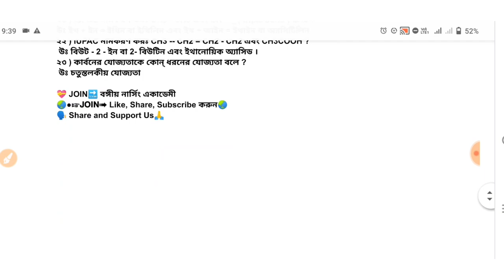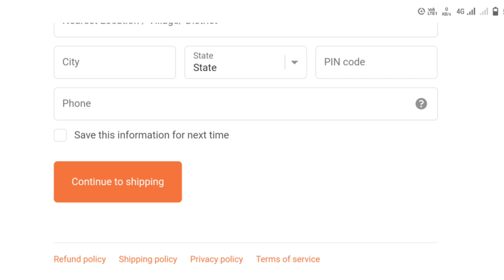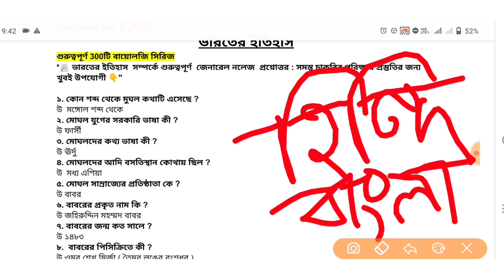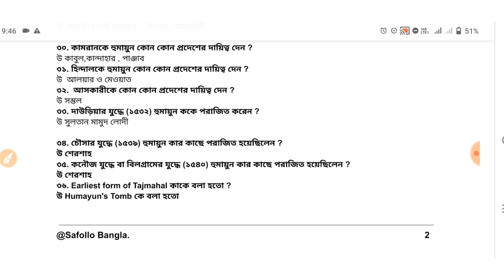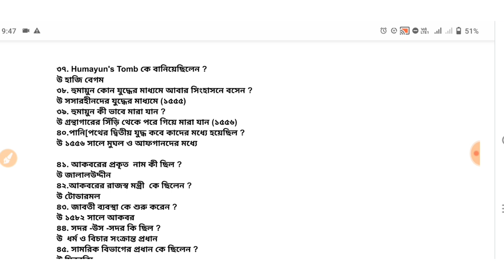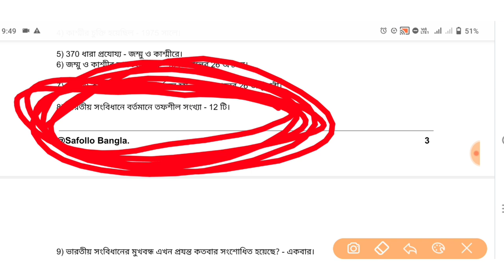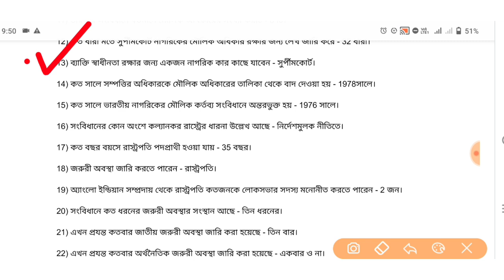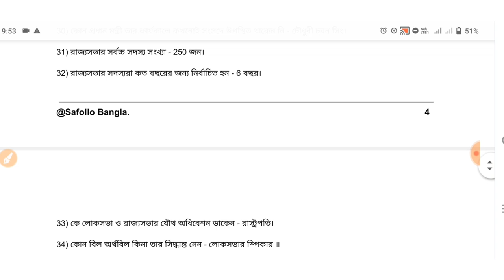WB GNM /ANM Entrance Exam Question Paper | GNM/ANM Nursing Admission 2022 | Most Important Questions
♦️বইটি কেনার জন্য নিচের লিংকে ক্লিক করো

এবার পরীক্ষার জন্য নিজের প্রস্তুতি যাচাই করে নিতে চাইলে জয়েন করো আমাদের👇
♦️ All Bengal PreTest Talenthunt Competition:-
এন্ট্রি ফি মাত্র ₹50/- টাকা।

📌 Free Mock Test Group:- @safollobangla লিখে টেলিগ্রামে সার্চ করুন।

WB GNM/ANM Entrance Exam  date : 12nd June (Saturday) 2022

nursing college,
nursing vacancy,